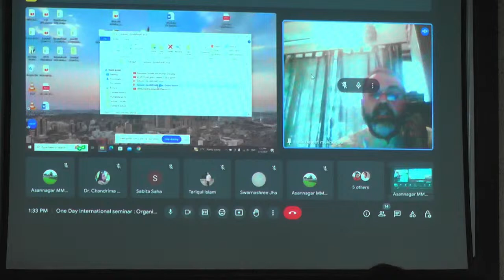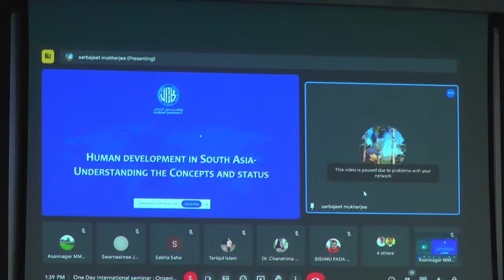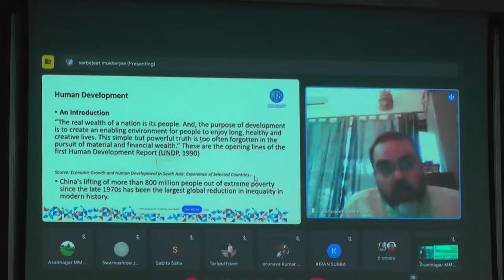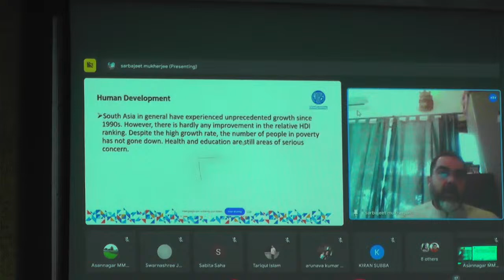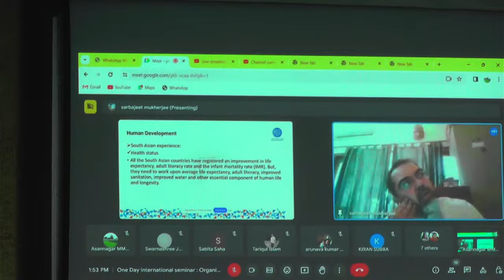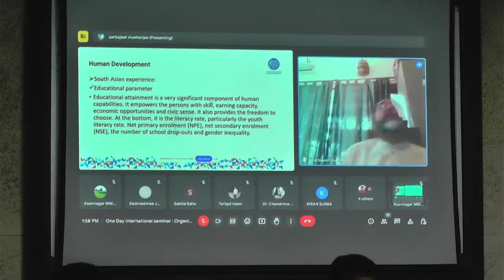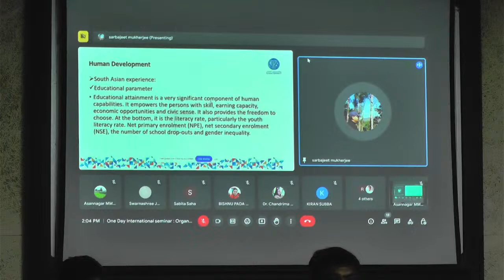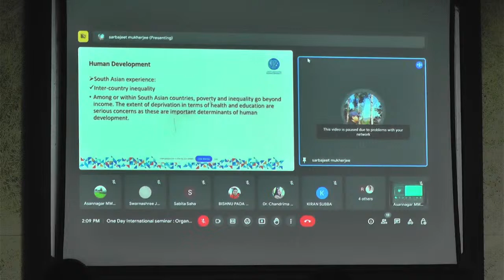International Seminar on India & South Asia: Socio-Economic Perspective | Part-2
Organised by Dept. of Political Science & History
Asannagar MMT College